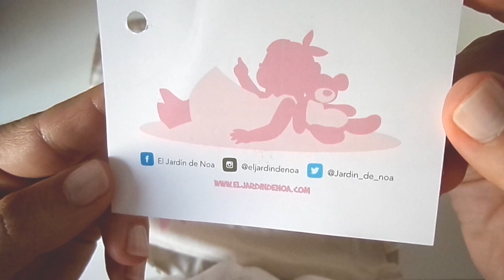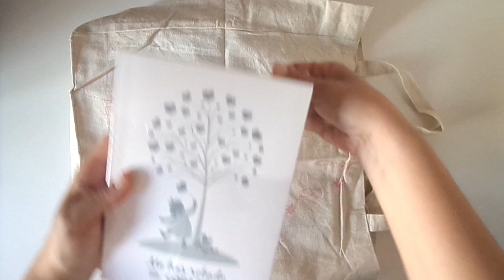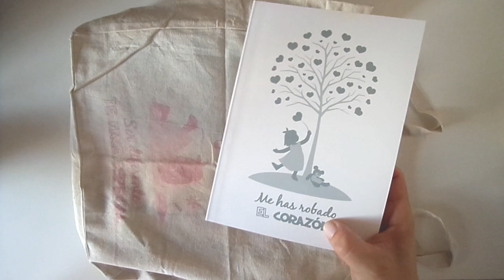Haul papelería | El Jardín de Noa | Vuelta al cole | Back to school | CON P DE PAPEL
En este video vas a encontrar un haul de papelería. Todos los productos son de la marca Miquelrius y los puedes encontrar en su web.

✚✚✚ LÉEME / DESPLIEGA PARA MÁS INFO ✚✚✚